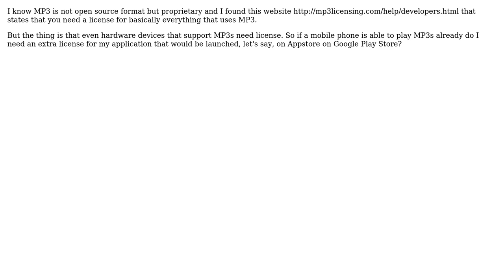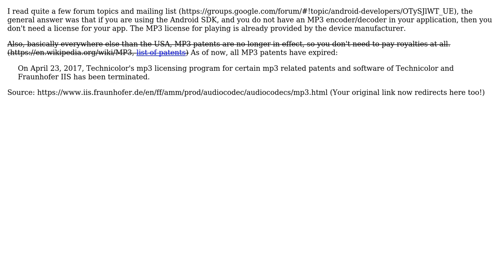If I develop a media player for mobile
Software Engineering: If I develop a media player for mobile or desktop do I have to pay for a license if my player is able to read MP3 files?

With thanks & praise to God, and with thanks to the many people who have made this project possible! You are responsible for your own actions.